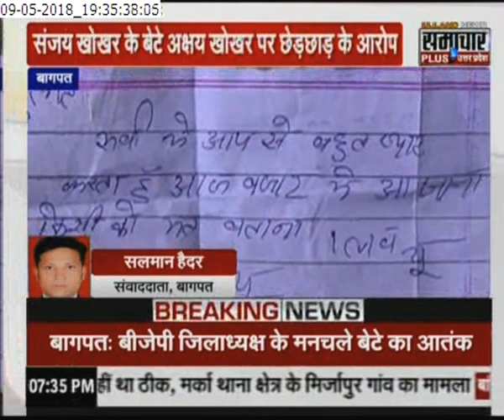बागपत:BJP जिलाध्यक्ष का मनचला बेटा, लड़की के घर I LOVE U लिखी फेंकता हैं पर्चियां, लड़की खौफ में